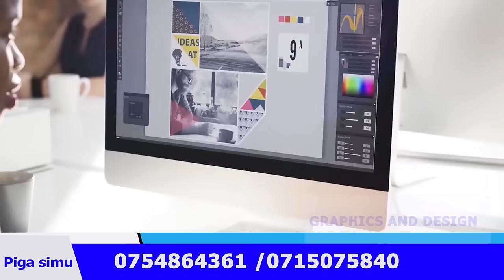PART1: SIMULIZI ya KIJANA YASSIN ALIYESINGIZIWA KUMBAKA BOSS WAKE na KUFUNGWA JELA MIAKA 30....